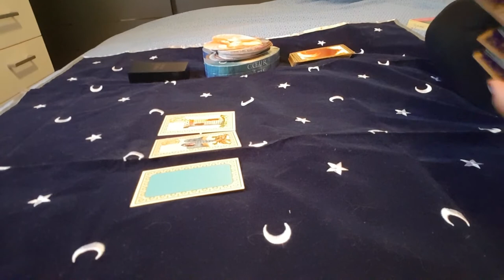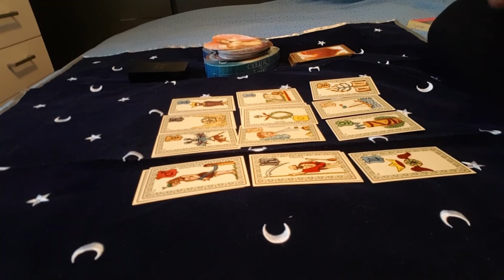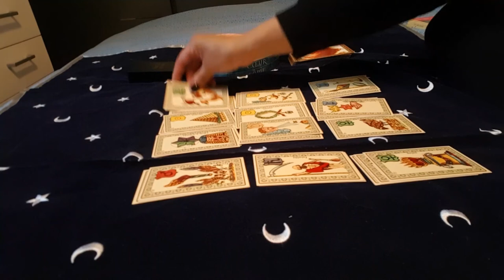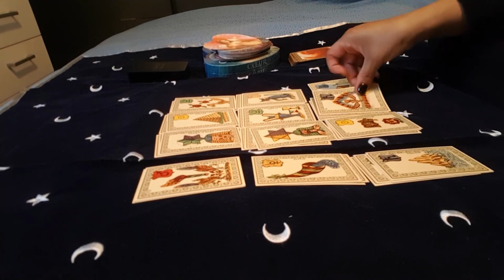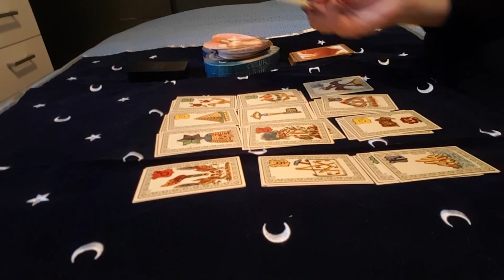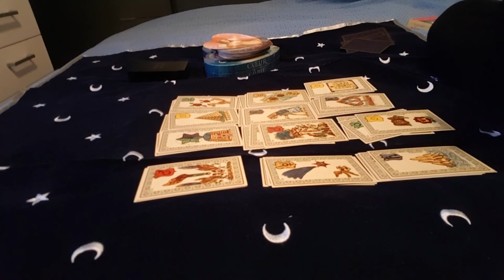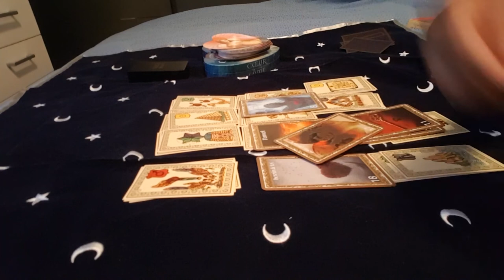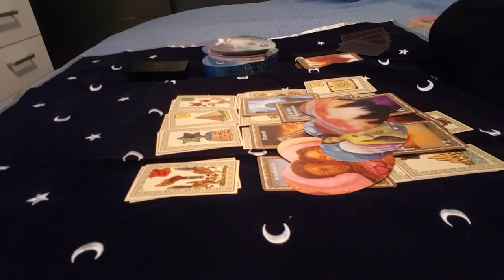Envolée du Masculin 💖retour📧pardon resilience💫flammesjumelles nouvelle vie😌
Bonjour , Bonsoir à tous et Bienvenue sur ma chaîne.

 Il est ici question d'un tirage général donc ne prenez que ce qui résonne en vous, c'est important. Je compte sur votre discernement . Si ça ne vous parle pas c'est que ce n'est pas pour tout de suite ou que ce n'est pas pour vous😊

C'est important pour que la chaîne puisse perdurer dans le temps

Je compte sur vous😉 À bientôt pour une nouvelle guidance mes Belles Âmes 🙏🤩

 Marion😘